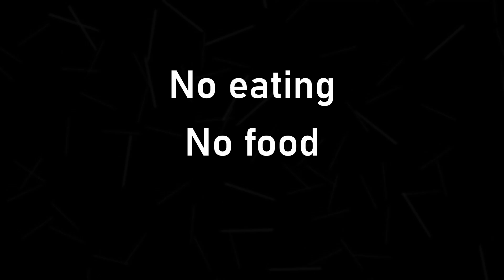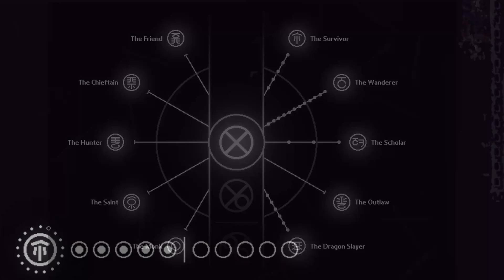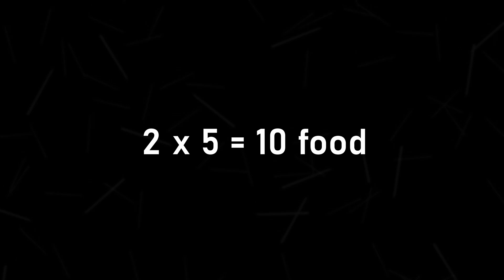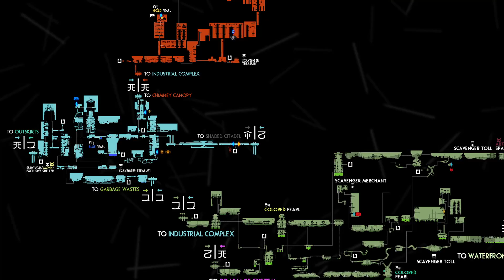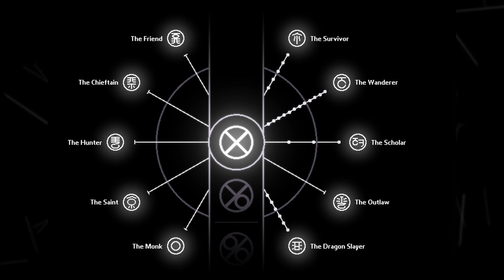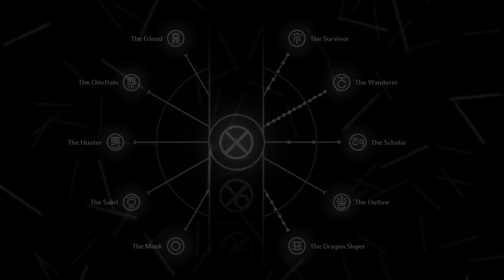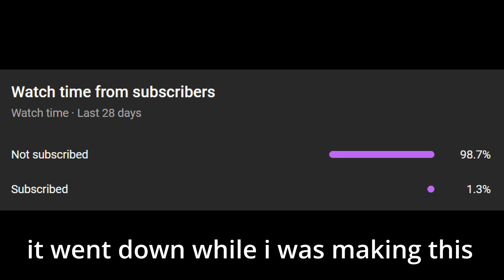Can you beat Spearmaster WITHOUT using Spears?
I'm sure I missed some strategies, so let me know why I'm a little dum dum

This was certainly my most ambitious video yet and though not perfect by any means, I hope it's something that will be well received as this is what I hope I will be making in the future. I'd like to hear your comments about the background music and the, I guess, emotional narrative of the video - this is the first video where I attempted to create a story and used music to add to that story, rather than using the music as the story. As such, I don't know whether people will be distracted or engaged by the music.